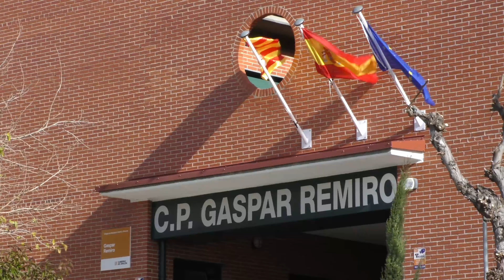Compostaje escolar, un ejemplo de buena práctica en los centros educativos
El CEIP Gaspar Remiro de Épila ha puesto en marcha un proyecto de compostaje escolar donde los escolares aprenden cómo dar una segunda vida a los residuos orgánicos generados, transformándolos en compost que es utilizado en la jardinería del propio centro educativo.

Este vídeo forma parte de los materiales de comunicación elaborados en el marco del proyecto Interreg Europe CECI, en el cual la Dirección General de Cambio Climático y Educación Ambiental del Gobierno de Aragón participa como socio. CECI (Citizen Involvement in Circular Economy) promueve la implicación de la ciudadanía como palanca indispensable en la implantación de la economía circular, mediante el intercambio y difusión de experiencias y buenas prácticas , mostrando así ejemplos de cómo reconducir un modelo de economía lineal, insostenible, basado en el “tomar-hacer-tirar”, a otro modelo en el que el valor de los productos, los materiales y los recursos sea duradero, evitando, al máximo, la generación de residuos.

COMPOST

Video of school composting as a good practice in schools

The Pre-school and Primary Education Center “Gaspar Remiro” of Epila municipality has launched a school composting project where schoolchildren learn how to give a second life to organic waste generated, transforming it into compost that is used in the school's own gardening.

This video is part of the communication materials developed within the framework of the Interreg Europe CECI project, in which the Directorate General for Climate Change and Environmental Education of the Government of Aragon participates as a partner. CECI (Citizen Involvement in Circular Economy) promotes the involvement of citizens as an indispensable lever in the implementation of the circular economy, through the exchange and dissemination of experiences and good practices, showing examples of how to transform a model of linear economy, unsustainable, based on the "take-make-dispose", into another model in which the value of products, materials and resources is durable, avoiding, as much as possible, the generation of waste.